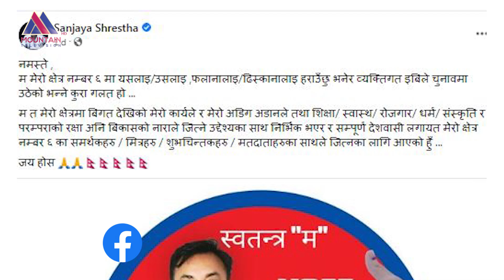कलाकारको राजनीतिक मोह, को–को छन् चुनावी मैदानमा